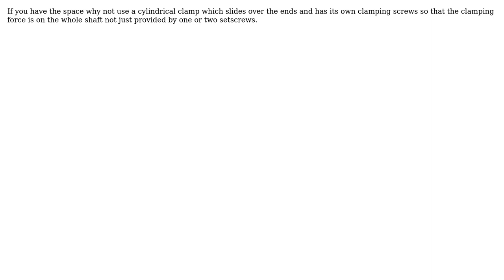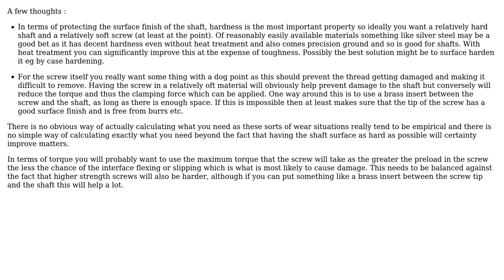How to determine materials and torque for a flat setscrew that won't loosen, slip, or mar?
With thanks & praise to God, and with thanks to the many people who have made this project possible! | Content (except music & images) licensed under CC BY-SA | Music | Images & others | With thanks to user Solar Mike user Nathan Knutson user DLS3141 user Chris Johns and the Stack Exchange Network Trademarks are property of their respective owners. You are responsible for your own actions.